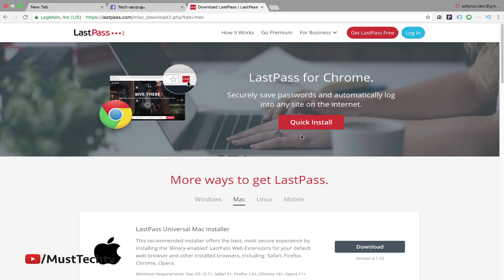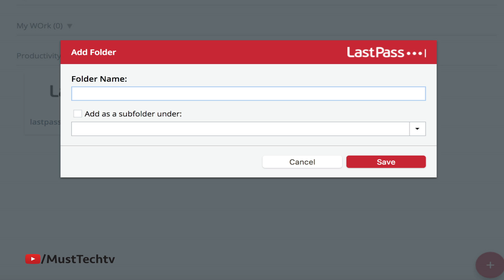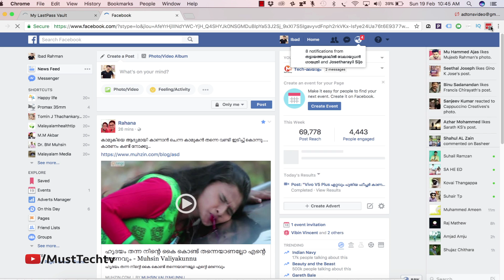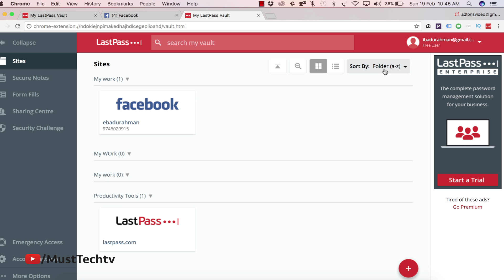Malayalam tech video -how to remember password